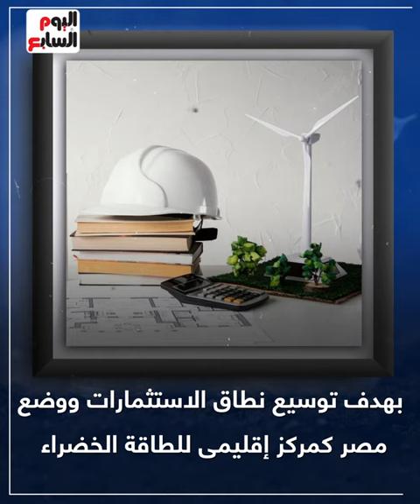حوافز حكومية غير مسبوقة.. طفرة فى المشروعات الخضراء بمصر